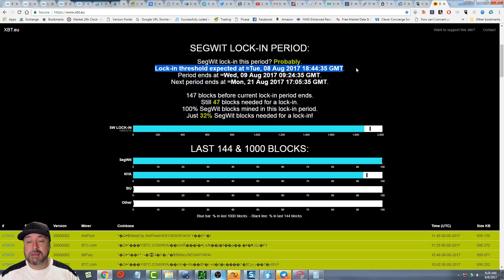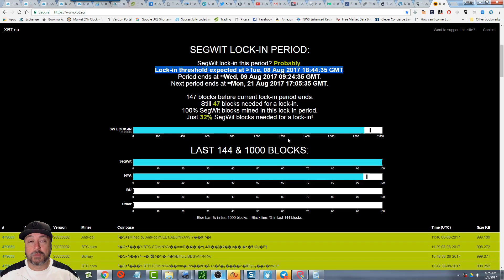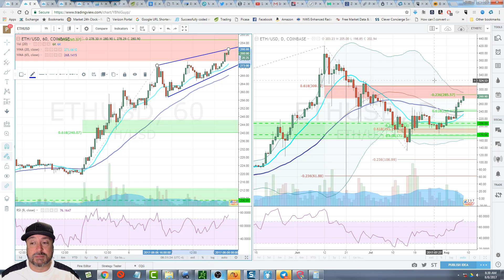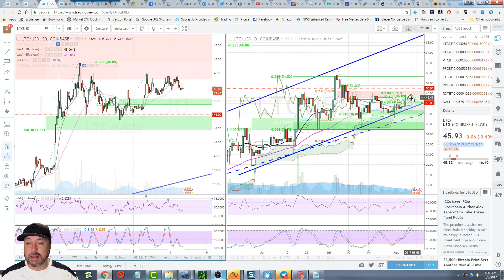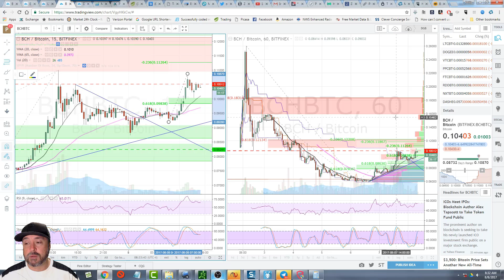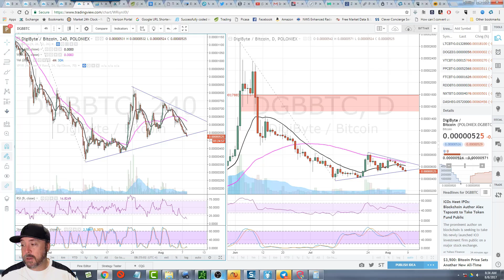Bitcoin Segwit Locked Today! - Crypto Outlook for 08-08-17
Twitter.com/Thetradegenius
Instagram.com/Thetradegenius